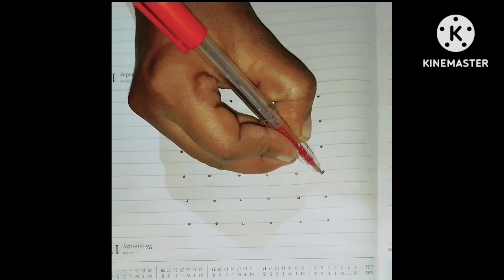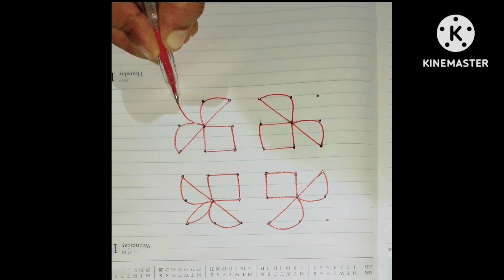6*6 easy qwick daily rangoli design#ಸಿಂಪಲ್ ದಿನ ನಿತ್ಯದ ರಂಗೋಲಿ please 🙏